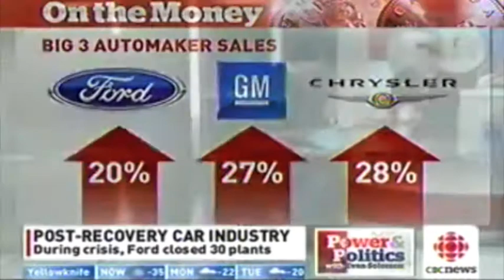David Mondragon, CEO of Ford Interview on CBC Power and Politics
David Mondragon, CEO of Ford Canada interviewed on Power and Politics in Ottawa